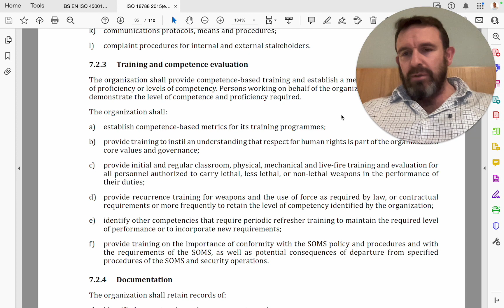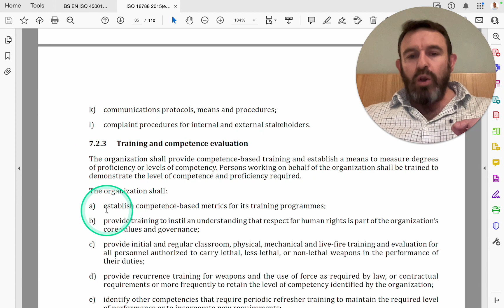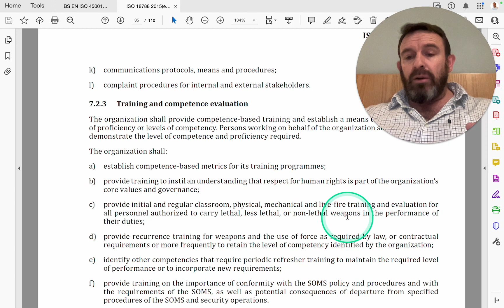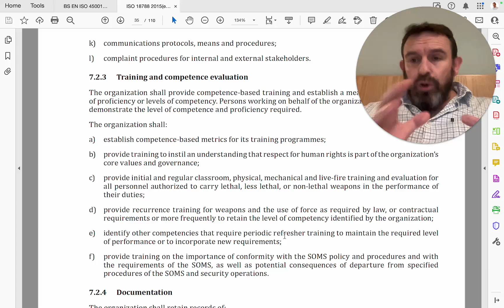ISO 18788 Training and competence evaluation Andy Protheroe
BiteSIZE Risk Talk: ISO18788 Training and Competence Evaluation

As I continue my audit in Iraq for the ISO standards of ISO9001 (Quality) and ISO18788 / PSC.1 (Security Management Systems Operations SOMS), I thought I would provide this short video on 'training requirements'.

I hope this video gives an indication on the importance placed on training by security providers who operate in high-threat environments 🙂

(IIRSM)

I would be so grateful if you were willing to 'follow' the IIRSM Wales Branch, as we strive to raise awareness of multiple 'risk' disciplines and risk activities

Andy